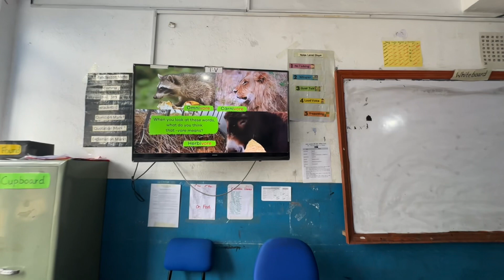Primary Class - Srijana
Primary Classes - Srijana